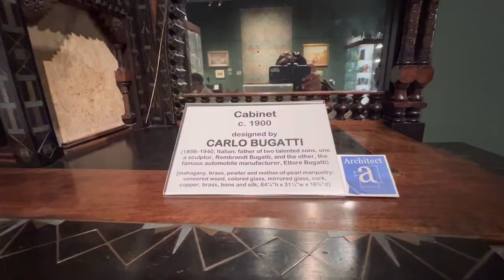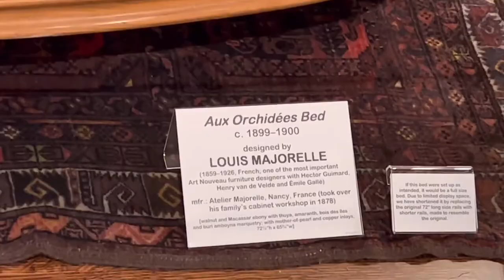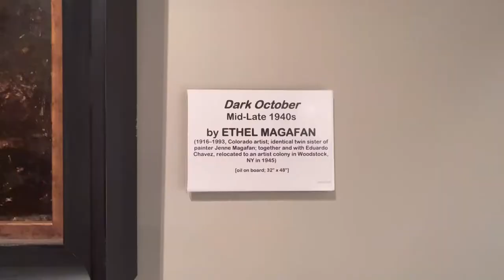Kirkland Museum in Denver Tour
Art museum by Vence Kirkland